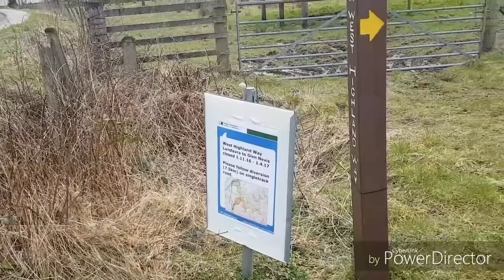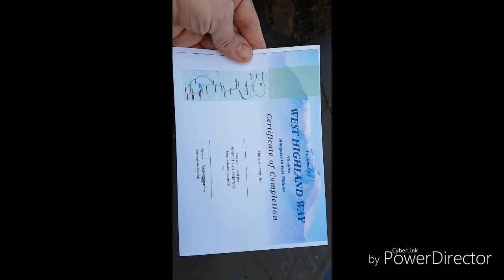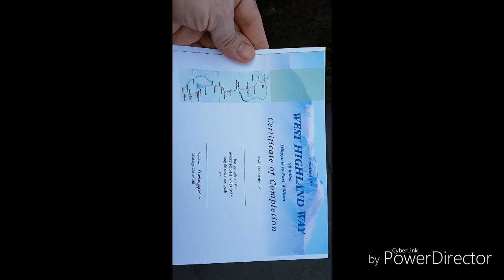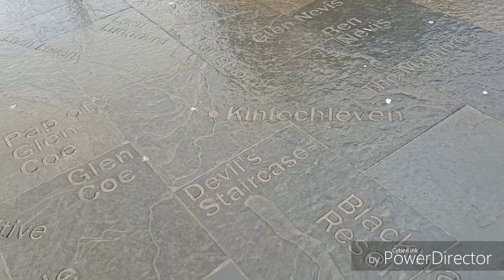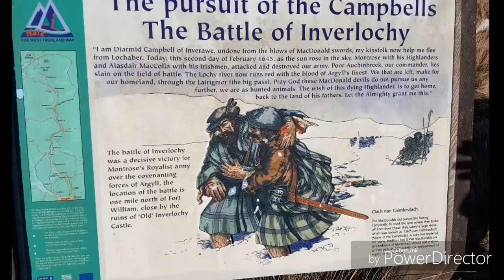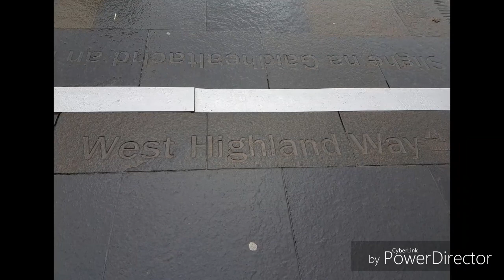West Highland Way - Day 7